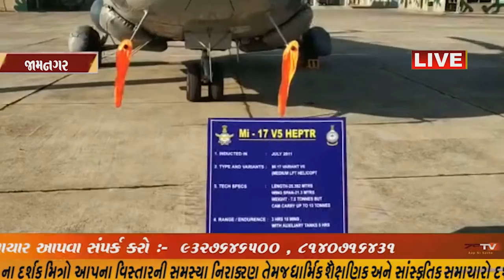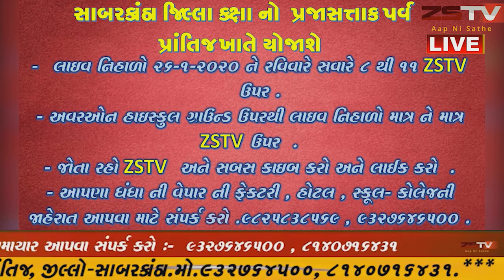જામનગર એર બેઝ SWAC ખાતે ભારતીય વાયુસેના દ્વારા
જામનગર એર બેઝ SWAC ખાતે ભારતીય વાયુસેના દ્વારા KNOW YOUR ARMY કાર્યક્રમનું ભવ્ય આયોજન કરવામાં આવ્યું.